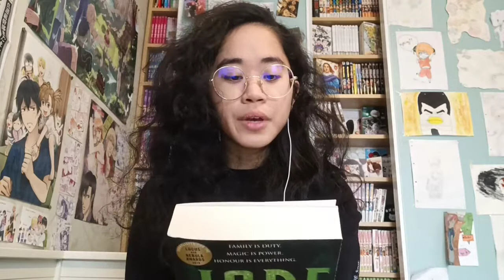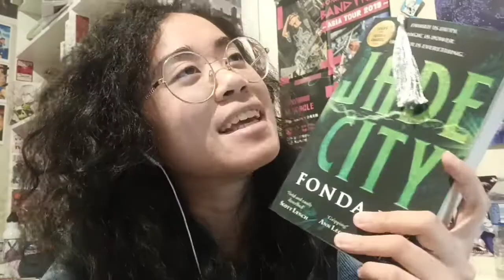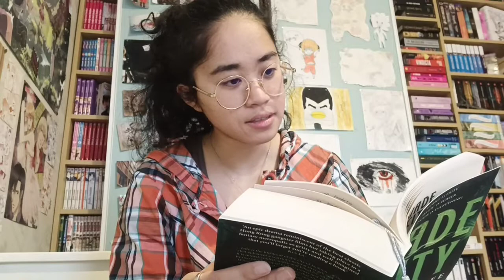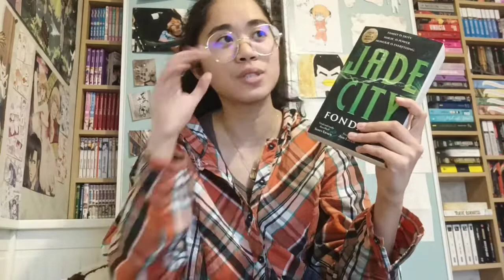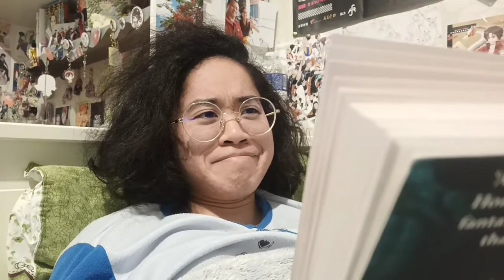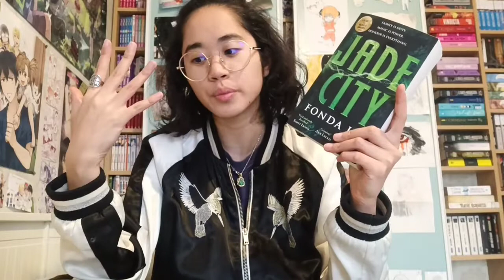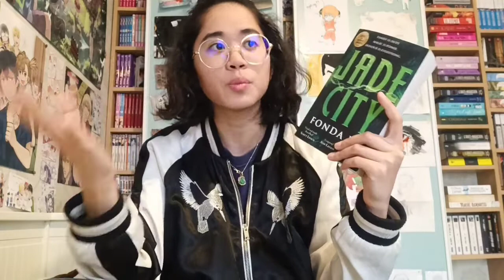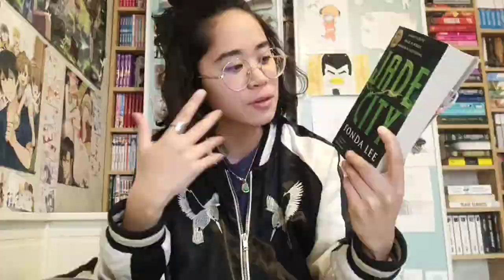Vlog Lecture- GREEN BONE SAGA partie 1 (Jade city) de Fonda Lee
Cc désolée, parfois je devais parler bas (c'est souvent le cas dans mes reading vlog snif), c'est parce que je squatte clandestinement la maison d'un inconnu, j'espère que vous serez compréhensif.ve xoxo

Promis j'essaierai de faire moins long pour le reste de la saga (accent sur le verbe essayer svp)

Chapitres :

00:00 Introduction
04:16 Réactions (sans spoil)
06:06 Bilan 1ère partie
13:56 Réaction (sans spoil)
22:54 Bilan final